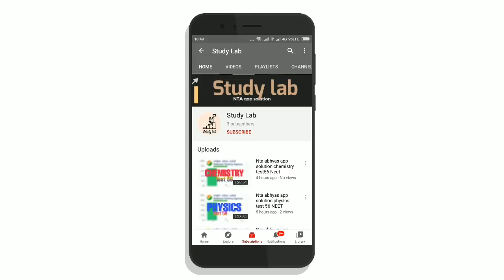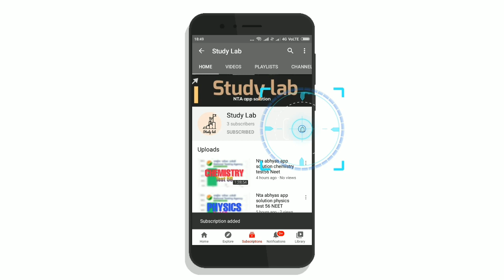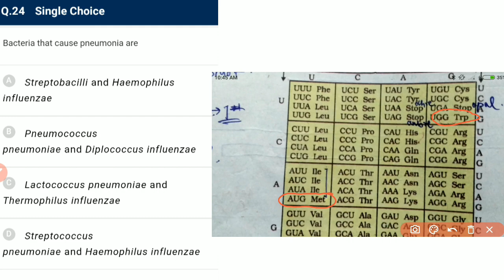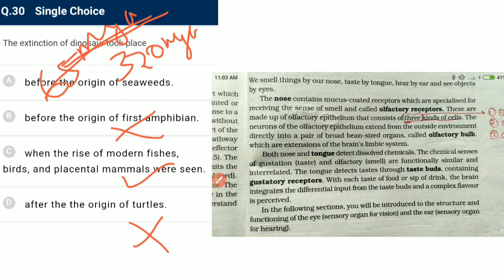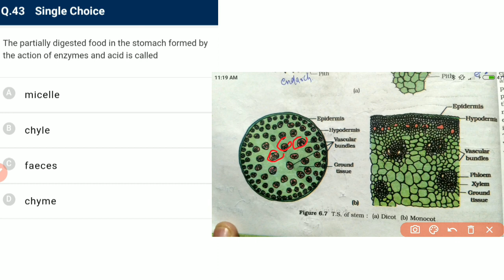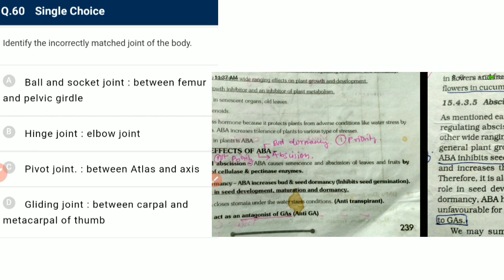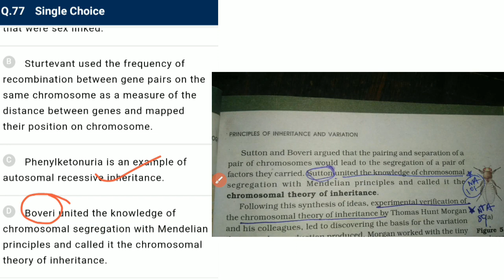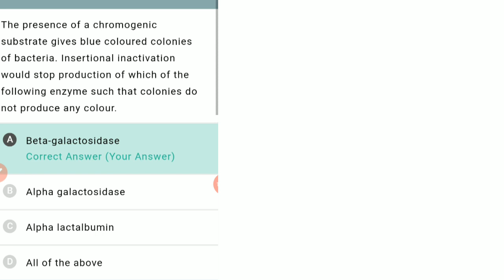nta abhyas app solution biology test 101 biology | NEET | NCERT INCLUDED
In this video session we will discuss test 101 bio of nta abhyas app  sure you had taken the test before watching this
biologytest 101
ntasolution test 101
ntatest 101NEET and NCERT INCLUDED

what's new about me!!
कोन सा Question कहा से आया था !
इस video में हम Question का answer ही नही भलकी ये भी देखेगे की NCERT के कोन से line से Question आया और कीस तरह के Question आने के chances ह"